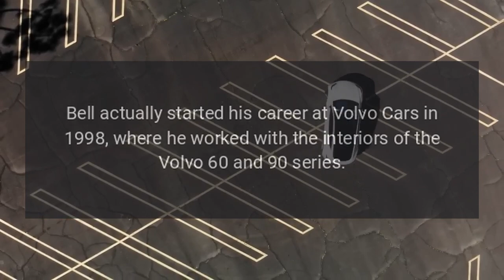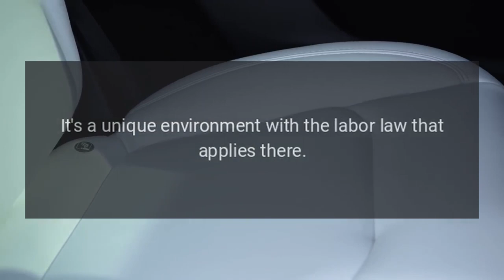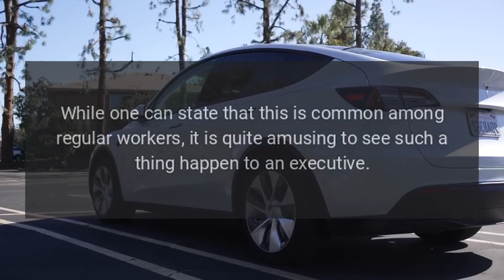Volvo Exec Drives Model Y to Work By Mistake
It seems like good habits really do die hard.